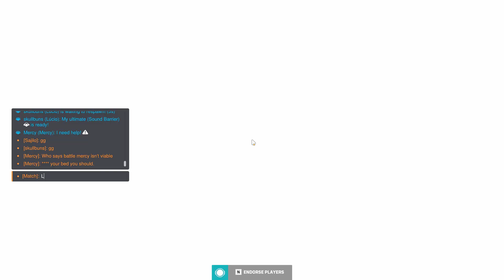Lucio Is The Most Fun Support In Overwatch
Youtube is something I kinda suck at so likes/subs etc are super appreciated (but never required!) :)

Oh, and if you want to see more of my stuff, links are below! I'm not sure why you would want more of this, but here you go!